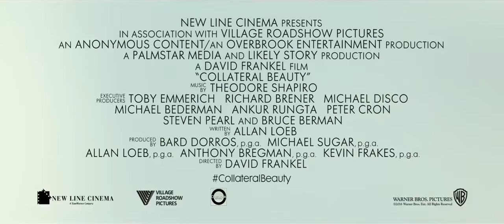Collateral Beauty Official Trailer (2016) - Featuring Will Smith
Realese date is December 16th 2016